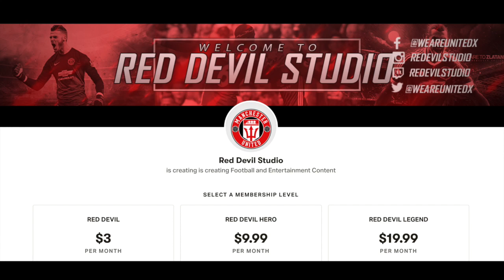HAALAND DEAL CLOSE! LATEST MANCHESTER UNITED TRANSFER NEWS!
Numerous UK Sources state that Ole and his team have visited Erling Haaland to discuss a potential move to United in January. Will United Sign their man?